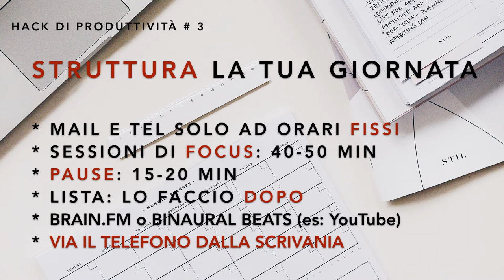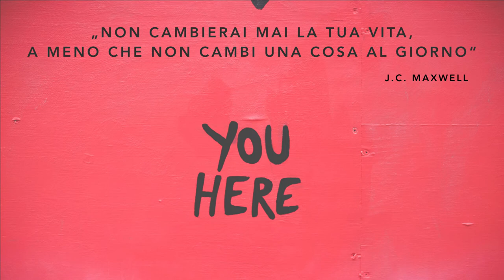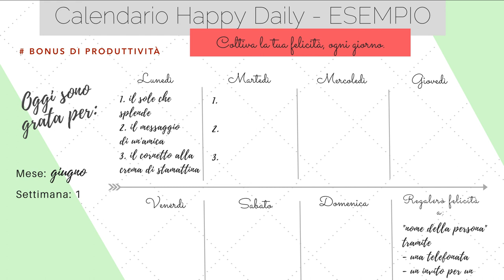Giusi Valentini - 7 hacks di produttività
Consigli metodi e trucchi per migliorare la gestione del lavoro, del tempo e delle risorse. Con Giusi Valentini